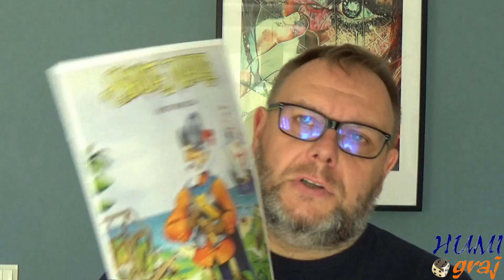HUMIgraj Santa Maria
Opis zasad  i recenzja gry
22:09 Moja opinia i pytanie konkursowe .